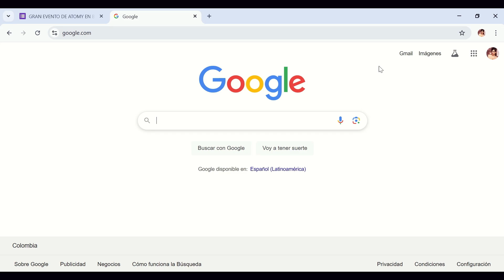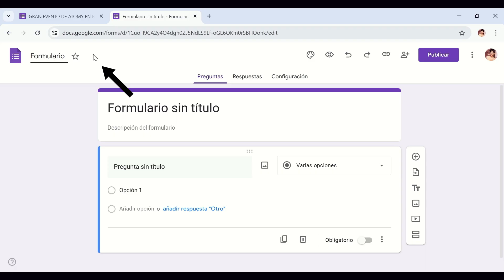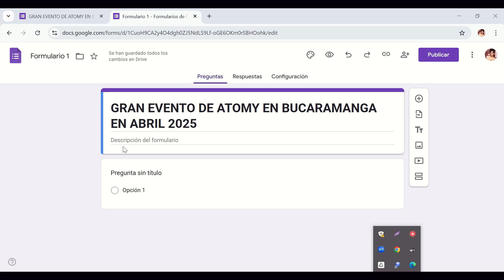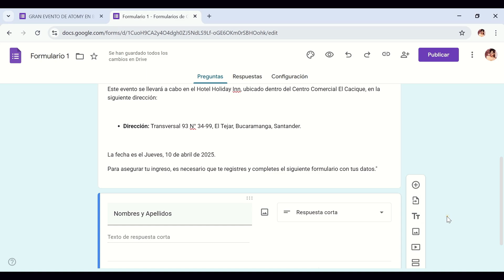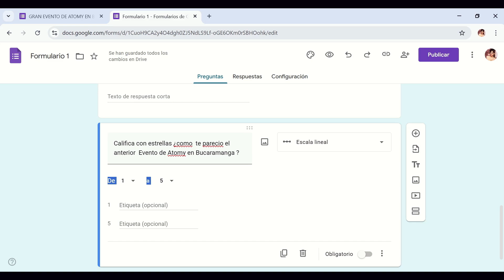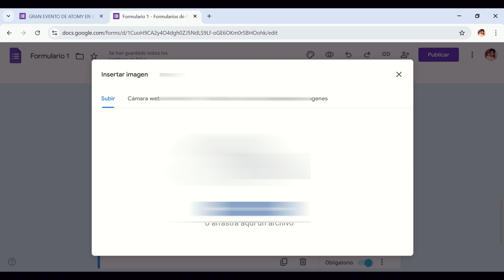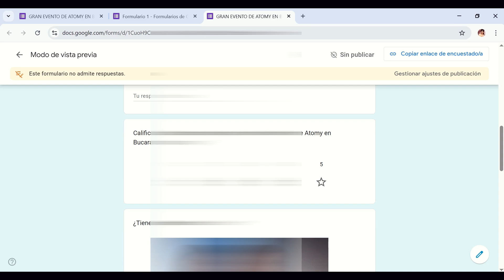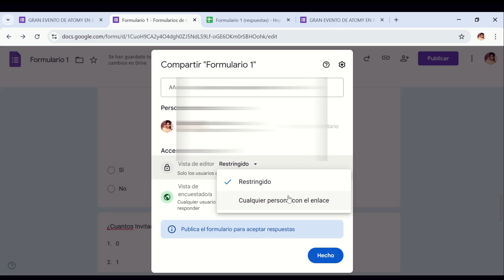Crea formularios Increibles con Google Forms Paso a Paso: Video, Imágenes y Hoja de Cálculo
¿Quieres llevar tus formularios de Google Forms al siguiente nivel? ¡Estás en el lugar correcto! En este tutorial COMPLETO y súper fácil de seguir, te mostraré PASO A PASO cómo crear formularios dinámicos y profesionales que realmente captarán la atención de tu audiencia.

Aprenderás a:

Crear un formulario desde cero en Google Forms, ¡sin complicaciones!
Insertar videos explicativos directamente en tus preguntas para guiar a tus usuarios.
Hacer tus formularios visualmente atractivos añadiendo imágenes impactantes.
Conectar tu formulario con Google Sheets para tener un respaldo automático y organizado de todas tus respuestas en una hoja de cálculo. ¡Nunca más perderás datos!
Tanto si eres principiante como si ya tienes experiencia con Google Forms, este video te dará las herramientas y los trucos para crear encuestas, registros, cuestionarios, valoraciones, asistencia  y mucho más de forma eficiente y con un toque profesional.

Este tutorial es perfecto para emprendedores, estudiantes, profesionales de marketing, educadores y cualquier persona que necesite recopilar información de manera organizada y atractiva utilizando las potentes herramientas de Google.

¡No te pierdas ni un segundo! Te prometo que al final de este video serás un experto en Google Forms, capaz de crear formularios que no solo recolectan datos, ¡sino que también ofrecen una experiencia increíble a tus usuarios!